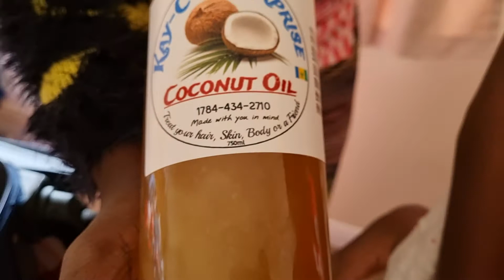THIS IS WHY YOU SHOULD LET YOUR GRANMA PACK YOUR LUGGAGE 🧳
LET'S SEE TADIA HAS BROUGHT WITH HER TO ENGLAND 🇬🇧😄

And also where to get your best coconut 🥥oil in St.vincent to travel with.

coconut oil